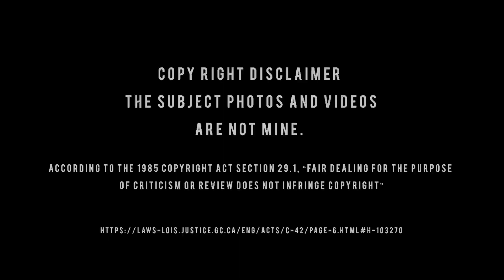Hunger encourages you to be basic